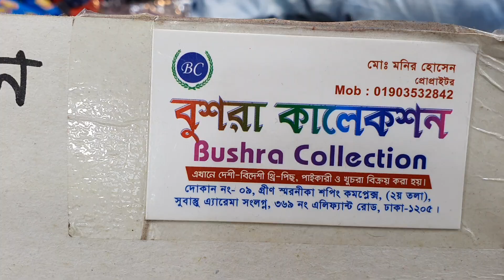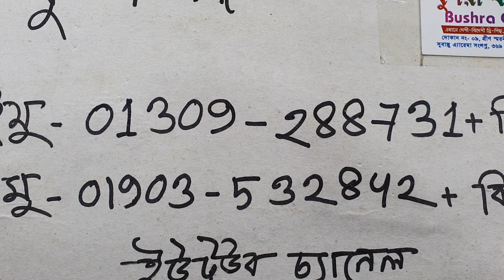৫০০ টাকায় সূর্য মুখি ইস্কিন প্রিন্ট থ্রী-পিছ কালেকশন।